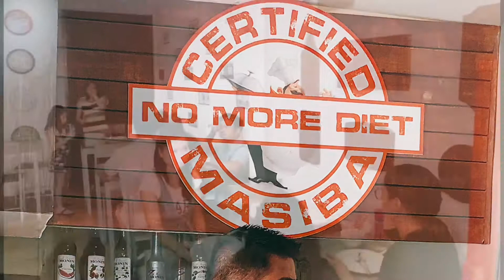Masiba Restaurant (Dagupan City, Pangasinan)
Masiba is a Pangasinense word that best describes a person who loves to eat, like me! In Tagalog, it translates to "matakaw".

Masiba is located along Arellano Street, just before Liberty food park and right beside the Sony Service Center building. There are many businesses who came and go in this very same spot and I hope that Masiba will stay for a long while.

Their space is quite small, a bit cramped since they squeezed in as many tables and chairs as they can possibly do. It's a good thing they did because they are usually packed, especially in the afternoons. The restaurant can seat 25-30 people max, so bear that in mind in case you need to throw a party here.